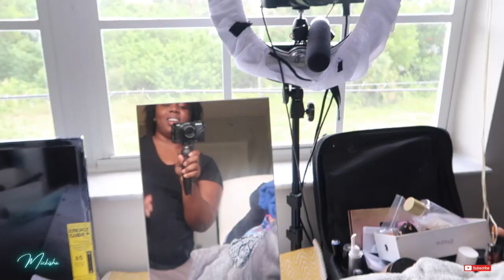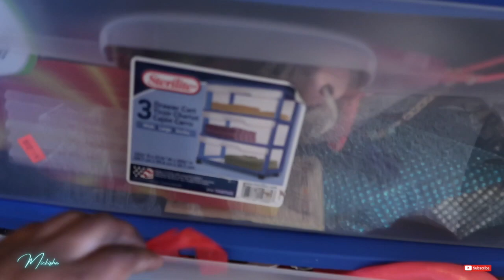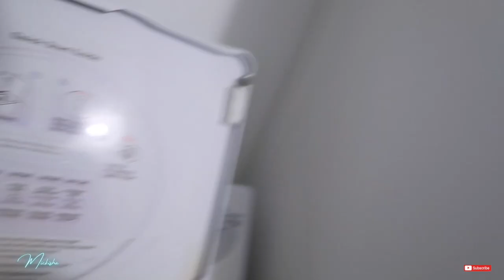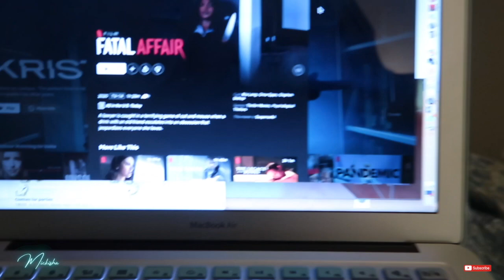Quarantine Day IN The Life Vlog | C0VID Results | Closet Disaster | Mickisha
Hey guys! I hope that you enjoyed this Quarantine day in the life vlog. I will also like you all to know that currently, I am recovering well. T​his video is apart of the YouTube Hustle Challenge. I graduated from Jayla Koriyan’s YouTube Hustle Course and this is my video entry for this challenge. What did you think about my video?

Xoxo, Mickisha